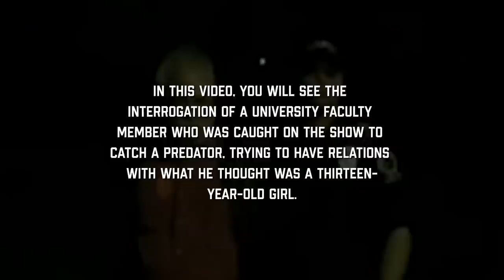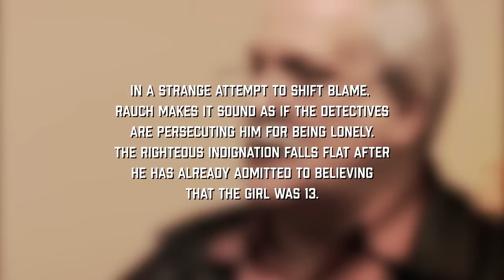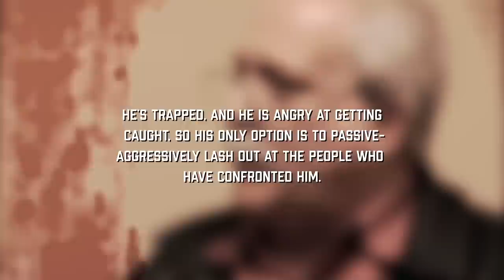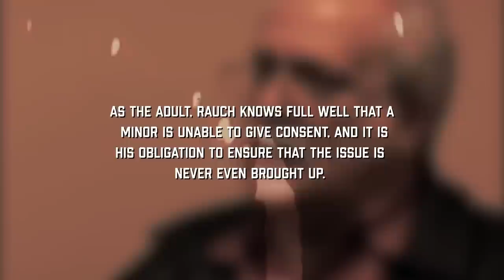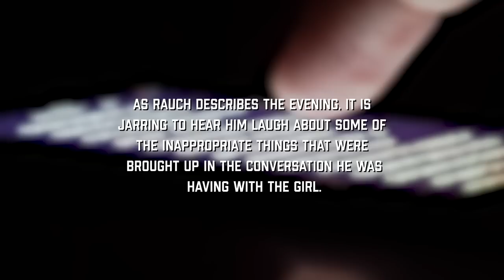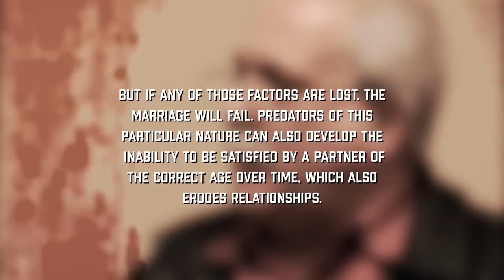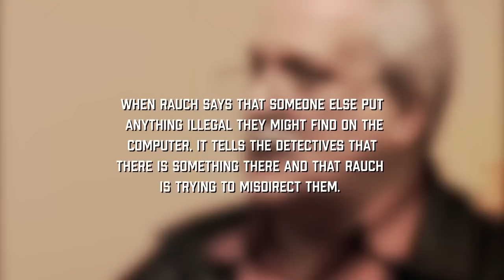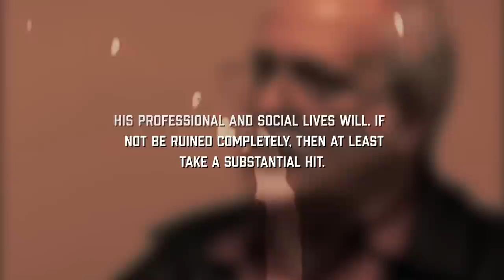Interrogation of a Music Professor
In this JCS Inspired video, you will see the interrogation of a university faculty member who was caught on the show To Catch a Pr*dator, trying to have relations with what he thought was a thirteen-y*ar-old girl.

In 2007, Jim Rauch, a faculty member of the University of Cinncinati, began chatting online with a girl he believed to be 13 y*ars old. The conversation was explicit from the beginning and soon involved Rauch sending unclothed photos of himself--one from his office at work. After several conversations and the exchange of phone numbers, Rauch made the decision to meet up with ‘Cheyenne.’ After becoming intoxicated, he attempted to find the house. He had difficulty and made an obscene call to try to get directions. Eventually, he made it to the sting house, where he was arrested and taken in for questioning.

As always, we'll also find out a bit about the psychology behind the interrogation and what is most likely happening in the mind of Jim.

This is the interrogation of Jim Rauch